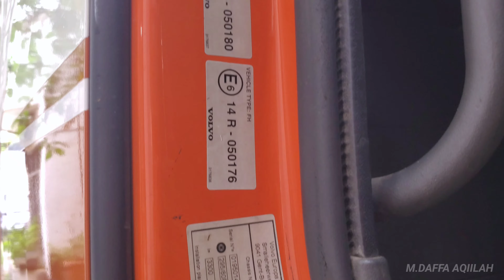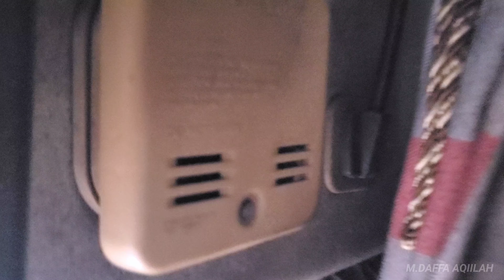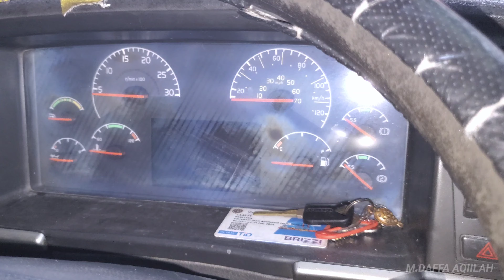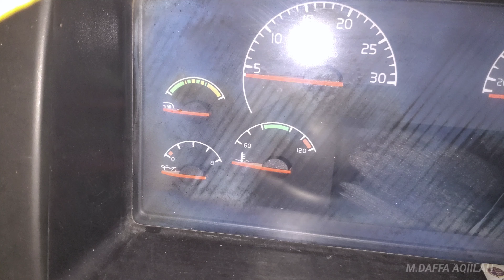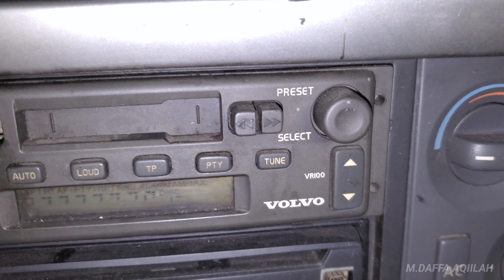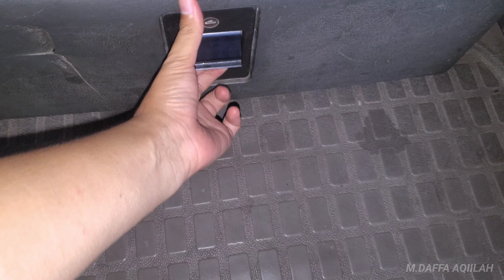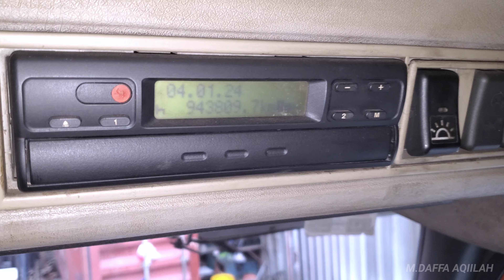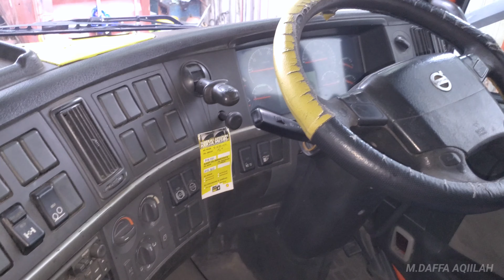Grebek Interior dari Volvo FH12 Gen 2 Globetrotter XL 460 Midlift ex UK Milik Wirama Mercu Metal.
Banyak hal tak terduga disini meski tampilannya masih kondisi 90 persen mulus seperti spion tidak elektrik, ac mati total, suspensi jok supir dimatikan dsb karena unit ini pernah tercebur secara tak sengaja di selokan besar di samping gudang pas.